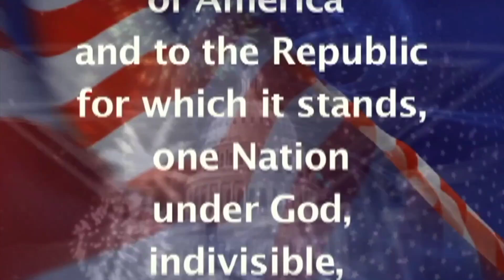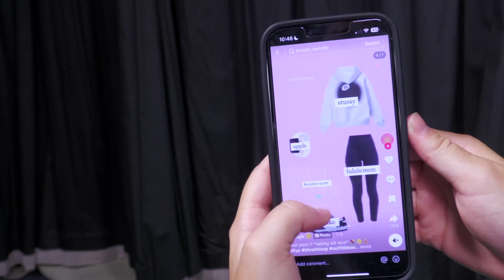BDTV for 9/10/2024